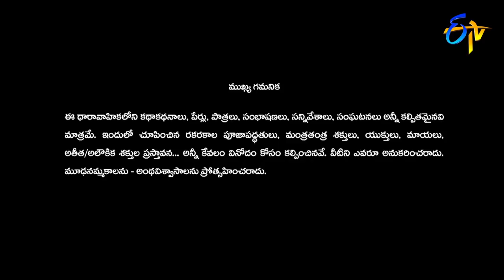Swarnakhadgam | 8th September 2018 | Full Episode No 20 | Sanjjanaa Galrani | Poonam Kaur | ETV